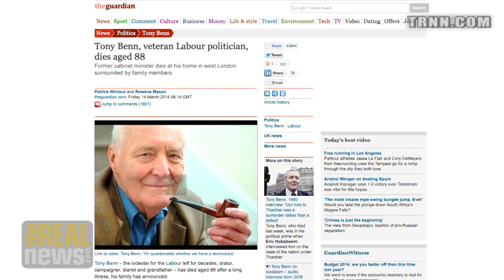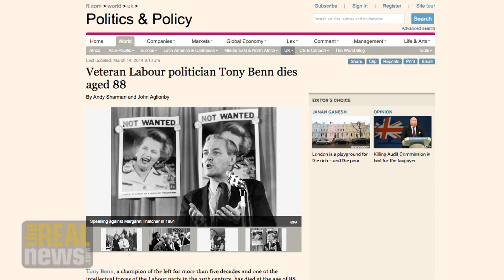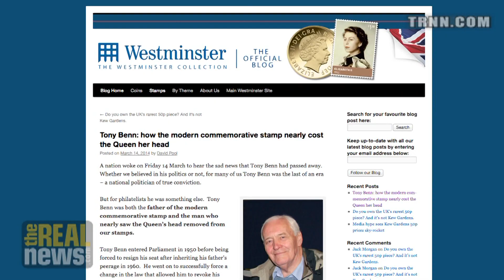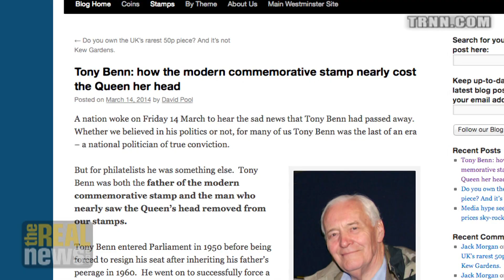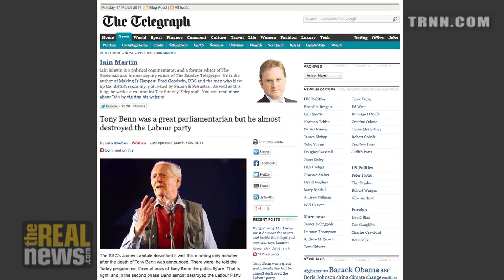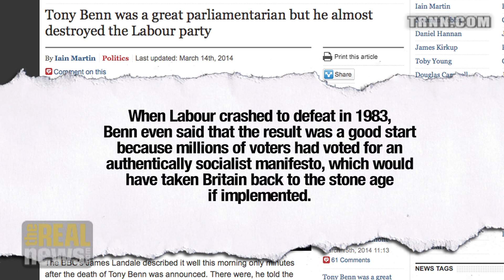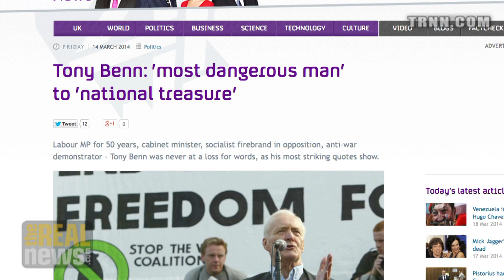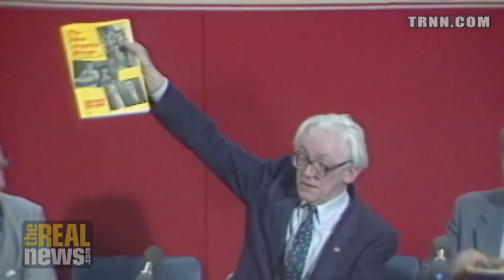Tony Benn Saw Socialism as the Culmination of Democratization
Leo Panitch on the death of Tony Benn: He conceived the need to
democratize the state as the precondition for democratizing the economy